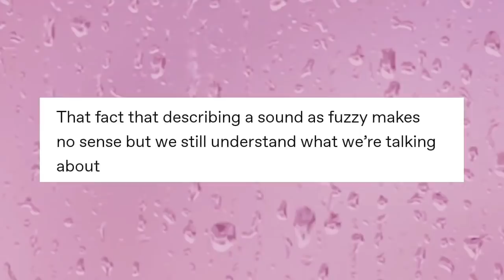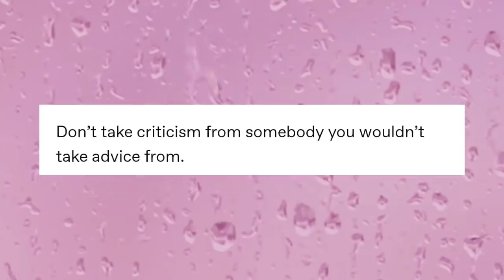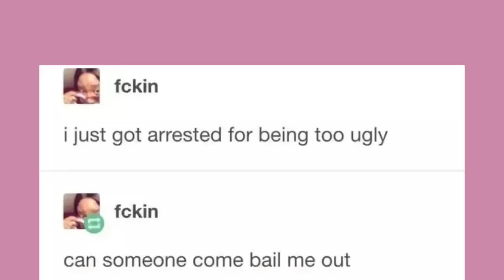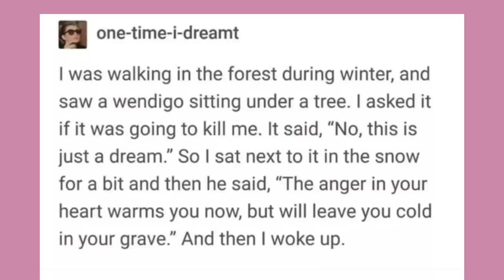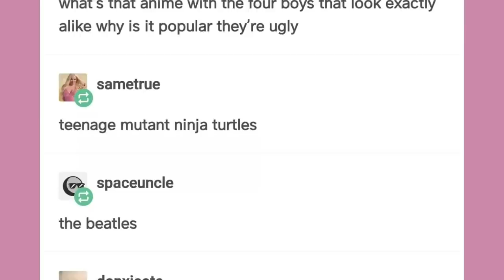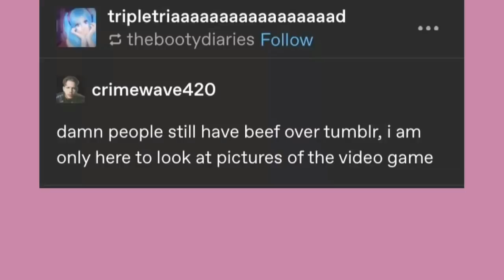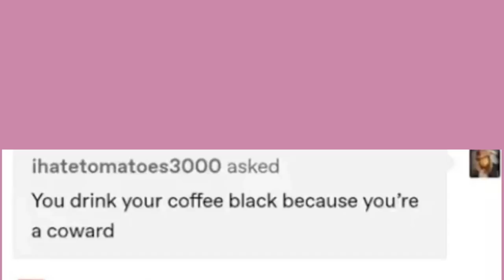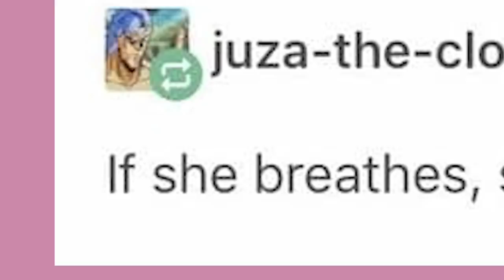It Came From Tumblr #53 | Binge Compilation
Check out the FlorkOfCows comics here on Twitter!

Got Stuff You'd like to Send? Send it to:
P.M. Seymour